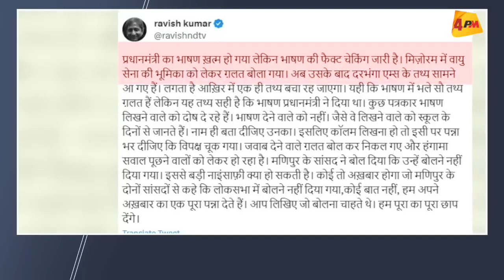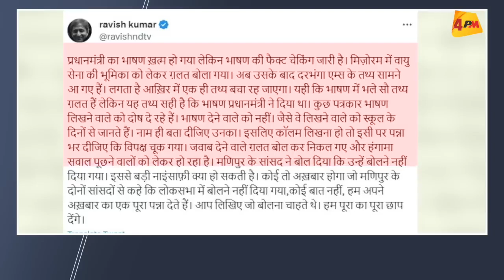झूठ बोलने में मोदी जी तो सबका रिकॉर्ड तोड़ देंगे ! Tejashwi Yadav Ravish Kumar